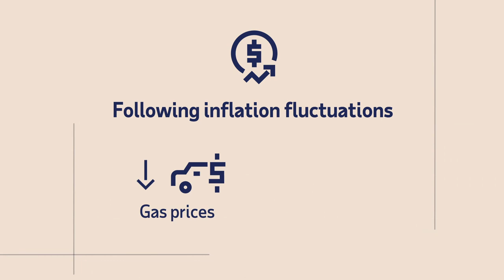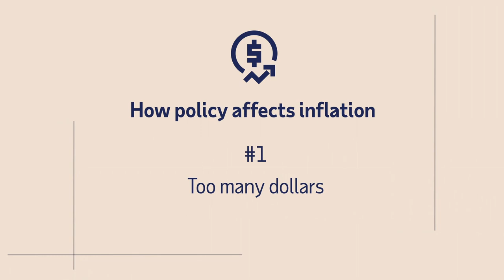MainStreet Macro: Inflation tag team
New legislation is aiming to bring down inflation, but how much can policy influence spending? In this episode of MainStreet Macro, ADP Chief Economist Nela Richardson explores the top tools in the fight against rising costs.

Registered representative of ADP Broker Dealer, Inc. (ADP BD) Member FINRA, an affiliate of ADP, Inc., One ADP Blvd, Roseland, NJ 07068 and Principal Investment Strategist for ADP Strategic Plan Services, LLC (SPS) an SEC Registered Investment Adviser. Registration does not imply a certain level of skill or services.